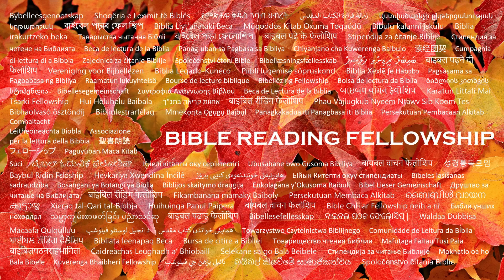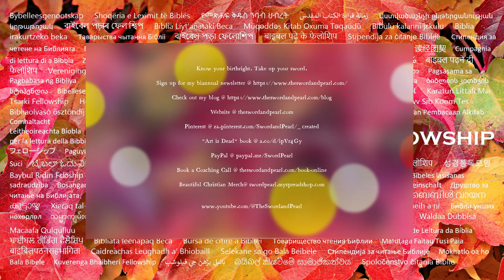"Pray Psalm 11" by The Sword & Pearl